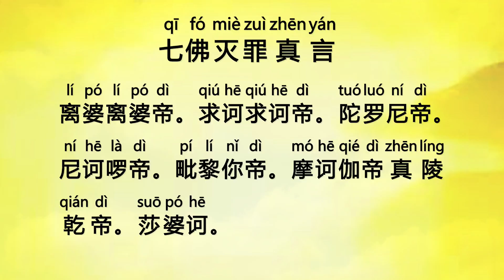七佛灭罪真言 (Qi Fo Mie Zui Zhen Yan) - Sapta Atitabuddha Karasaniya Dharani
《七佛灭罪真言》消灭罪障，平安吉祥，事事顺利，造福后世。此咒可消除今生或当下所造的较小罪障，对于很大的孽障及往世较重孽障仍需念诵《礼佛大忏悔文》方可消除孽障，故不能用《七佛灭罪真言》完全代替《礼佛大忏悔文》。

如果有较小的身口意业，则可以当即一次念诵二十一、二十七或四十九遍，念之前要祈求“请大慈大悲观世音菩萨保佑我XXX（您的名字）消除孽障”。

此外，每天做了一段时间功课之后也可以加念三遍《七佛灭罪真言》，让自身更干净、更纯净，同时可以消除当天或近期所造的小孽障。念之前不用说任何祈求。

Recitation of Chi Fo Mieh Tsui Chen Yan, or Sapta Atitabuddha Karasaniya Dharani in Sanskrit, can help you to eliminate karmic obstacles due to negative karmas; obtain safety and good fortune; experience success in every aspect; and generate merits for the younger generations. Recitation of this mantra can help you to eliminate minor karmic obstacles that you have just generated recently, or have created in your present life. For major karmic obstacles or serious negative karmas generated in your previous lives, it is still necessary to recite the Eighty-eight Buddhas Great Repentance to eliminate the karmic obstacles. Therefore the recitation of the Sapta Atitabuddha Karasaniya Dharani cannot completely replace the recitation of the Eighty-eight Buddhas Great Repentance.

Recite as needed: For relatively minor negative karmas due to action, speech and mind, you can recite this mantra 21, 27 or 49 times in a lump sum to repent these minor negative karmas.

Prayer: Before reciting this mantra, you can say your prayer or wish as follows, “May the Great Merciful and Great Compassionate Guan Yin Bodhisattva protect and bless me, ‹your full name›, help me to eliminate karmic obstacles due to negative karmas.”

In addition, each day after you have performed your Daily Recitation for a period of time, you can recite this mantra 3 times so that you can become purer and cleaner. At the same time, the minor karmic obstacles that you have just generated recently, or on the day, can be eliminated. In this case, you do not need to include any prayers before you recite this mantra.

{Qi Fo Mie Zui Zhen Yan} bisa menghapuskan karma buruk, aman dan sejahtera, lancar dalam setiap hal, mendatangkan berkah bagi keturunan. Paritta ini bisa menghapuskan karma buruk ringan di kehidupan ini, untuk menghapus karma buruk yang berat dan karma buruk di kehidupan lalu harus melafalkan {Li Fo Da Chan Hui Wen} baru dapat dihilangkan, tidak bisa menggunakan {Qi Fo Mie Zui Zhen Yan} untuk menggantikan {Li Fo Da Chan Hui Wen}.

Jika ada karma buruk yang ringan dalam ucapan, tubuh dan pikiran, segera melafalkan paritta ini sebanyak 21x, 27x atau 49x, sebelumnya memohon: “Mohon Guan Shi Yin Pu Sa yang maha welas asih memberkati saya XXX (nama sendiri) menghapuskan karma buruk”.

Selain itu, setiap hari setelah sudah melafalkan tugas harian selama beberapa waktu, bisa menambah pelafalan paritta {Qi Fo Mie Zui Zhen Yan} sebanyak 3x, supaya raga dan jiwa kita lebih bersih, bersamaan juga bisa memohon maaf atas kesalahan-kesalahan kecil yang dilakukan di hari itu atau belakangan ini. Sebelum melafalkan paritta tidak perlu mengucapkan permohonan apa pun.